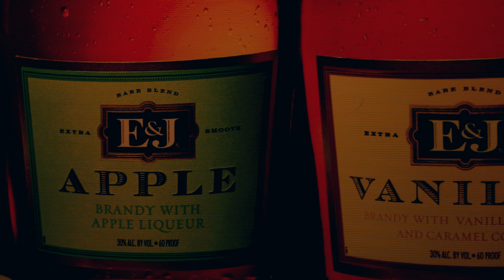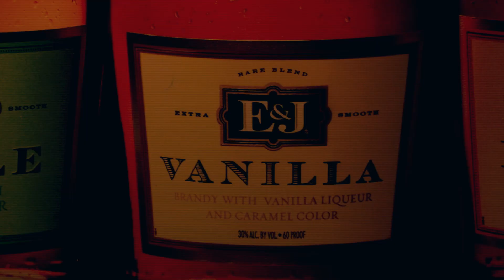Amoney - Hurt No More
amoney drops another one/ (Shot by Yah Yah Productions)